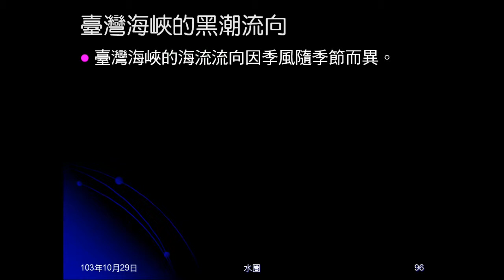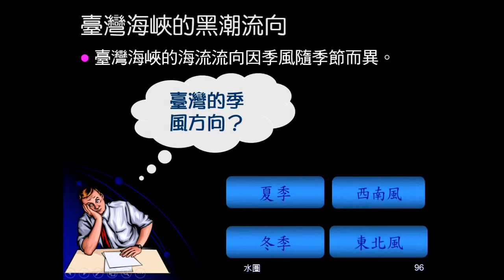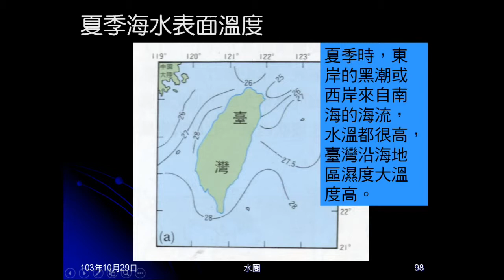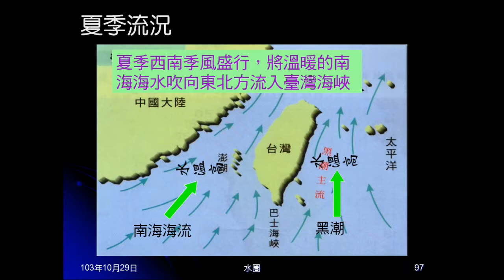103學年地科 水圈14：臺灣海峽的黑潮流向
說明黑潮支流在臺灣海峽的流向，冬夏有何不同及形成原因。說明海洋會影響氣候。